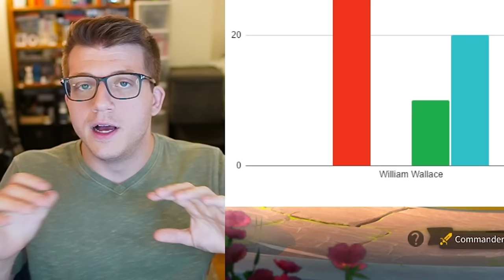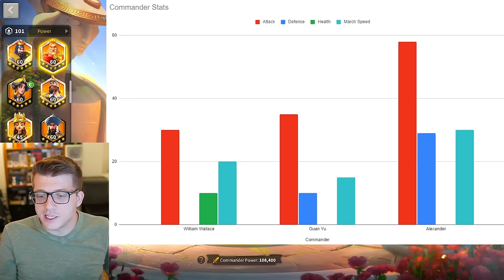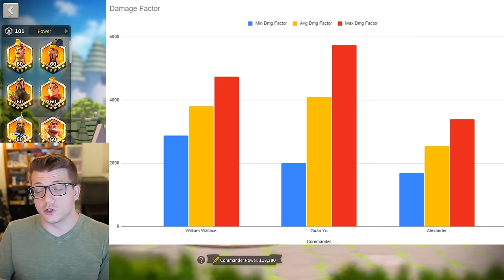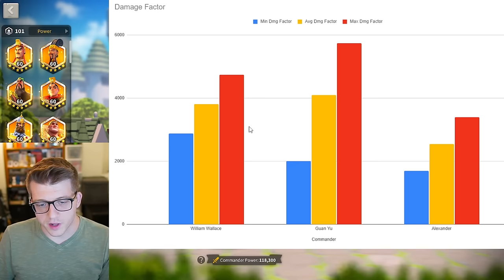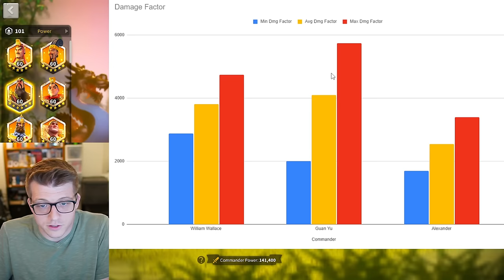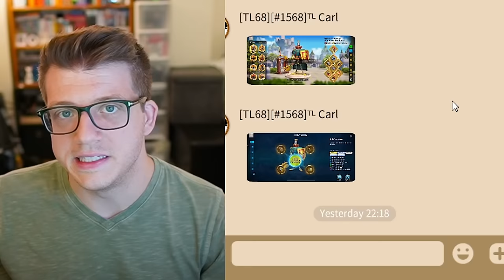The TRUTH About William Wallace! KvK Battle Reports - Rise of Kingdoms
Chapters:
0:00 William Wallace in KvK
1:29 Battle Reports
5:04 Pros of William Wallace
7:51 Talent Builds
10:07 Do You NEED Expertise?
12:10 Sunset Canyon Performance
13:29 Is Alex ACTUALLY BETTER?
17:18 William Wallace vs Alexander the Great
24:17 Summary of WW vs Alex
26:35 William Wallace vs Guan Yu
33:24 Pair With Gorgo?
34:11 BEST Infantry Pairs - Open Field
36:23 William Wallace in the Meta
37:08 RALLY REPORTS with William Wallace
39:25 City Rally